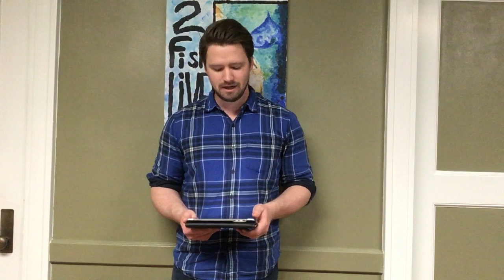The Seeker's Journey (November 29,2020) - New Song Church online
Pastor Adam White brings a message about the Magi's journey. How far will we go into the unknown to find the Saviour?